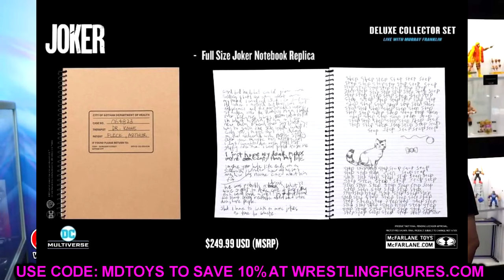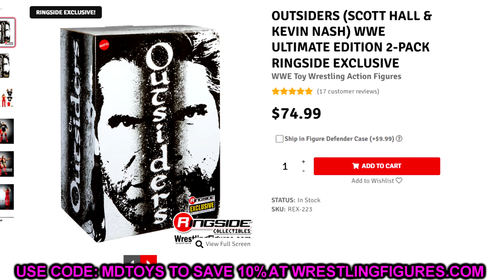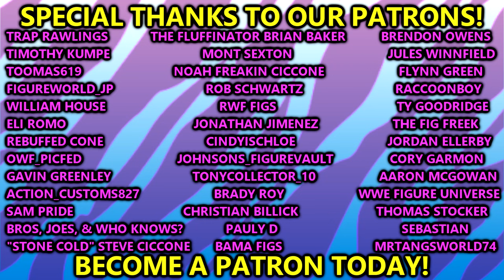WTF IS THIS ACTION FIGURE PLAYSET!?